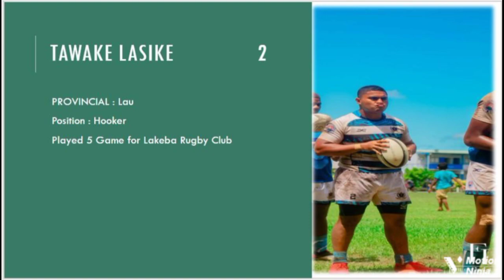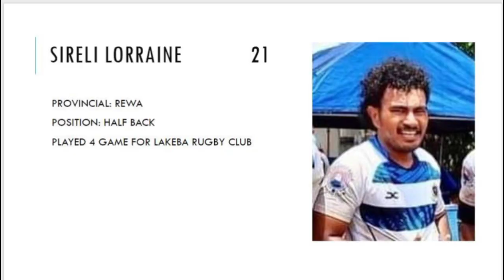LAKEBA RUGBY CLUB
Run On Team (Quarter Final) Koroturaga Trophy 🏆